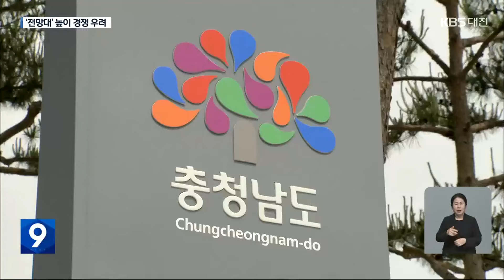우후죽순 ‘전망대’ 높이 경쟁…출렁다리 사태 재현 / KBS 2024.05.10.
[리포트]

 충남 태안군 안면도에 자리한 영목항 전망대.

 지난해 6월, 51m 높이로 조성됐습니다.

 그런데  1년도 채 지나지 않아 20km 떨어진 홍성지역에 65m 높이의 전망대가 세워졌습니다.

 여기에 올 하반기에는 홍성 전망대보다 5m 더 높은 70m 높이 전망대가 예산 예당호에서 개장합니다.

 관광객 유치와 지역 상징물 조성이라는 명목으로 불과 2년 새 충남에서만 전망대 3개가 잇따라 조성됐습니다.

 인접한 지자체가 경쟁하듯 더 높은 전망대를  지어 올린 겁니다.

 [전망대 관광객 : "돈을 내고 볼만한 건 아니에요. 굳이 이걸 우후죽순 생기는 건 아닌 것 같아요. 지역 사람은 아니지만, 세금 낭비인 것 같고요."]

 앞서 2009년 청양군이 국내에서 가장 긴 200m 길이의 출렁다리를 만들어 한때 70만 명이 해마다 찾았지만, 지금은 방문객 수가  3분의 1 수준으로 급감했습니다.

 2019년 예산군이 400m, 2021년에는 논산시가 600m 출렁다리를 잇따라 놓았기 때문입니다.

 여기에 전국에 200개 넘는 출렁다리가 우후죽순 생기며 특색마저 잃었습니다.

 [최상규/배재대 관광경영학과 교수 : "이런 가시적인 성과에만 집착하지 말고, 좀 관광 시설물을 설치하는 데 신중한 측면이 있어야…."]

 취재가 시작되자 충청남도는 전망대 추가 조성을 막겠다는 입장을 냈습니다.

 [충청남도 관계자/음성변조 : "똑같은 시설을 막 여기저기 이렇게 하는 걸 원치는 않아요. 전망대 이런 것은 더 이상 저희들도 이제 앞으로 막을 거고요."]

 더 높고, 더 길게 자치단체들이 경쟁하듯 설치한  관광 시설물에 혈세 낭비라는 지적이 나옵니다.

 KBS 뉴스 정재훈입니다.